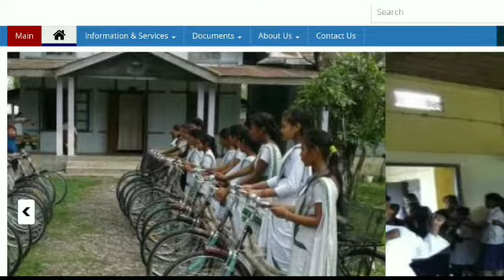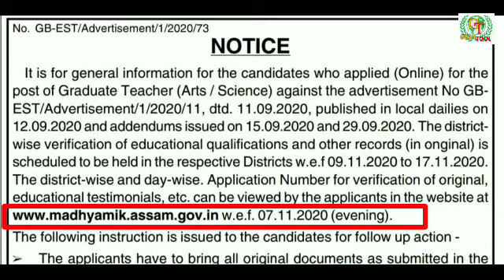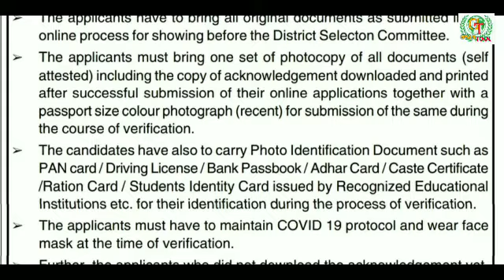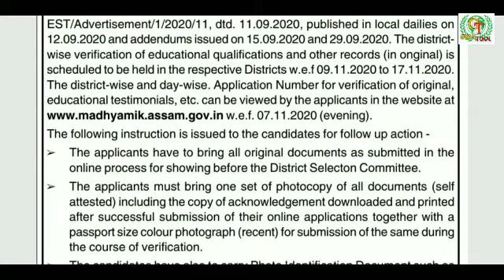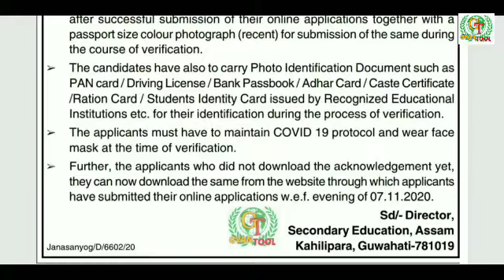ASSAM TET 2020|DOCUMENTS VERIFICATION|DISTRICT WISE|POST GRADUATE TEACHER|ARTS|SCIENCE|GYANTOOL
Documents Verification process has been started for the candidates who have applied for Post graduate teacher science arts in madhyamik Assam 2020

আৰু অনেক video পাবলৈ ইয়াৰ লগতে বিভিন্ন তথ্য চাকৰি, পৰীক্ষা প্ৰস্তুতি,NRC Details,অন্যান্য মোক যোগাযগ কৰক Business and Advertisement ৰ বাবে

Assam ASSAM_TET exam 2019,Tet recruitment,
full syllabus for UP and LP , government jobs,Exam pattern, Safety tips,hot news, weekly updates, Directorate of Medical Education,Health Department of Assam,
Assam TET, DOCUMENTS_VERIFICATION, ctet documents verification, screening of original documents, Teacher recruitment 2020, directorate of Elementary Education Assam, Teacher eligibility test, LOWER primary school teacher,Upper primary,HS yet,B.ed/D.el.ed news,fraud,scam alerts,Job scam etc.